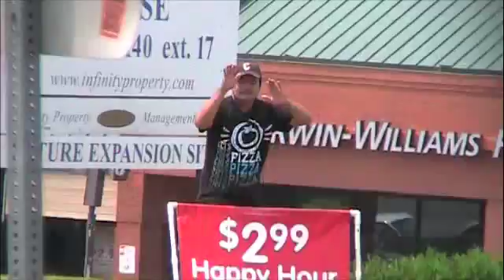Paris Keeling "Feel"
From Marty Paris and Kelly Keeling's CD 'End of Ride Revisited' comes this sweet song that inspired me to do something with in pictures and this is the initial result. Made especially for an upcoming Georgia promotional contest but serves just as well as a typical music video, typical in my style anyway.
"Feel" audio track used by permission courtesy of Sandy at Surgeland Records/ Serge Entertainment Group LLC.
Video Clips used are either from my various stockpile or from projects I have done in the last year or so.
All clips shot with either a Sony HDR CX550V or a Canon FS100.
Thanks to Ken Raven for supplying the one short clip of some friends and I in the xmas ornament "bubble" shot in East Point Atlanta.